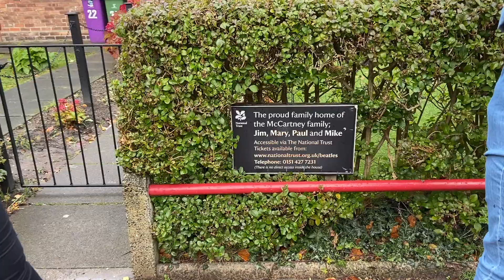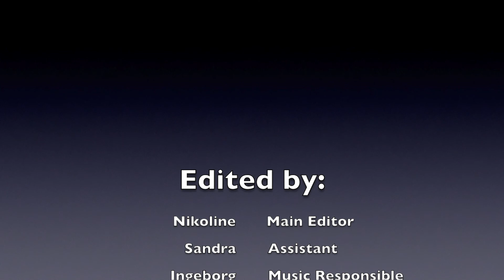Liverpool 2019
Route 66 på tur til Liverpool. Søk i dag!